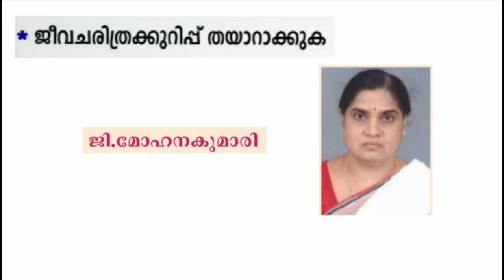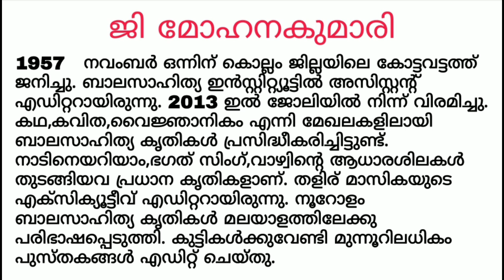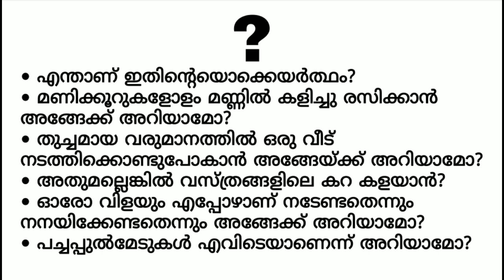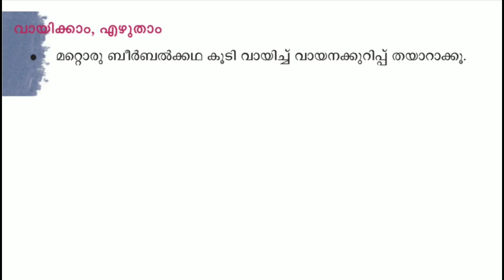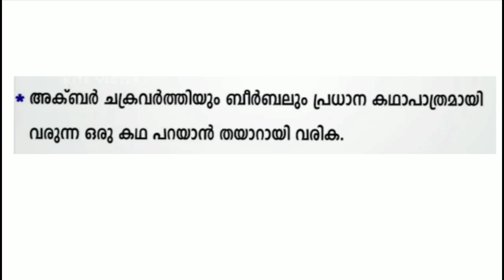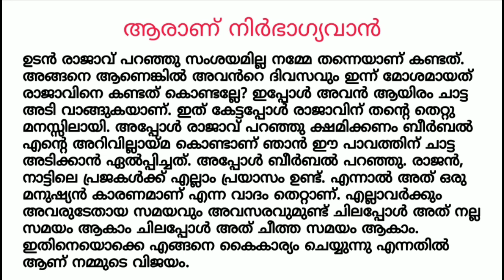Class 4 Malayalam worksheet december 20 | std 4 malayalam worksheet december 20